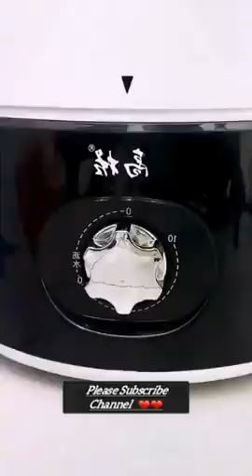Exploring_World!😍New Gadgets,Smart Appliances,Kitchen Utensils/Home Cleaning/Beauty,Inventions#short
gadgets
new gadgets
latest gadgets
cool gadgets
smart gadgets
home gadgets
utilities for every home
home appliances
kitchen gadgets
beauty
technology
makeup
tik tok china
latest inventions
ideas
appliances
skincare
smart appliances gadgets for every home
kitchen utensils
smart appliances
smart appliances for home
tips
versatile utensils
tool
smart utilities
smart items
inventions for your small home
smart technology
items neccesary
smart things for home
kitchen tools
5 minute crafts
inventos chinos
amazon gadgets
life hacks
amazon
gadgets on amazon
modern
tricks
douyin
5 minutes crafts like
حرف إبداعية في 5 دقائق
gadgets 2022
bts
ideias incríveis
boong items
5 minute
utensilssmarthome
tik tok japan
tutorial
smart
diy
boong home
unique gadgets
amazing gadgets
new gadgets on amazon
tools
ola items
cool
top 5
tech gadgets 2022
food
hacks
crafts
gadgets under 500
coolest gadgets
do it yourself
cool tool
tech gadgets
cheapest gadgets
useful things
cool gadgets on amazon india
electronic gadgets
family
amazon electronic gadgets
under 100rs gadgets
videos de chinos
chinese gadgets
cosas de chinos
videos chinos
videos de china
ideas de chinos
los mejores inventos chinos
under 100 rs gadgets
gadgets geniales que vale la pena comprar
casa inteligente
hogar
casa
gadgets para el hogar
luces
mejores productos
cosas útiles
gadgets de amazon
productos de amazon
cosas de amazon
cosas para comprar en amazon
gadgets amazon
comprar en amazon
youfact tecnologias
gadgets para tu cuarto
gadgets para tu casa
gadgets geniales
tecnologia china
chino
chinos
chinese
cooking
ideas de china
ideas chinas
cosas de china
gadgets under 50
cosas chinas
china
tiktok china
genial
geniales inventos chinos de otro nivel
inventos de china
new tech
chinese inventios
geniales inventos chinos
productos chinos
5 minute craft
5 minutes craft
5-minute crafts
diy activities
diy projects
handcraft
howto
lifehacks
proyectos faciles
trucos
que genial
food gadgets
prestonplayz
chocolate
snack
fish
balloon
creative
inventions
craft
anti stress
123go
latest tech gadgets 2022
challenge
viral
easy
new gadgets 2022
comedy
parenting
latest gadgets 2022
ice
9 latest gadgets
gadgets 2021
gadget dunia
five minute craft
new uses
cleaning
recycle
trash into treasure
reuse
5 minutscraft
odia story
home
useful
clever
household
kitchen
5-minute crafts recycle
new
top 10
tech
review
list
12 gadgets for survival
am-v2
trucos de belliza
somewear
cross-fire plasma lighter
o-boy
purewell personal water filter straw
lockhart trip alarm
surviveware waterproof splint
abeurox multitool
procamptek fast fire stick
fospower emergency waterproof rain poncho
safari vista
tramp trg-031
new gadgets on amazon in telugu
telugu amazon gadgets
gadgets in telugu
amazon gadgets in telugu
amazing gadgets in telugu
smart gadgets in telugu
gadgets on amazon in telugu
butter gadget
garlic ideas
davehax
egg ideas
egg gadgets
gadget videos
food videos
cooking videos
cooking hacks
cooking tips and tricks
recipes ideas
gadgets in telugu on amazon
unboxing gadget
unboxing
kitchen gadgets amazon
recipe ideas
cooking gadget
kitchen gadgets test
gift ideas
food gifts
food ideas
quick cooking
kitchen ideas
mini gadgets in telugu
kitchen gadget
multi toll gadgets in telugu
gadget review
simple kitchen
inventiones in telugu
top 10 new crazy gadgets
new crazy gadgets
prime day
shorts
student
gadgets online
gadgets rgb
led
rgb
gadgets led
future tech
future technology
mind blowing gadgets 2022
mind blowing gadgets on amazon
mind blowing gadgets
tech gadgets buy
new tech gadgets on amazon
9 mind blowing
9 mind blowing gadgets
new tech inventions 2022
tech gadgets you must have
tech gadgets you need
cookery
microwave
diet coke and mentos fountain
dr taylors 30ft high fizzy cola fountain
universal kettle tipper
lekue
lekue cut and wrap
micro mate microwave plate
blue silicone cup cover with straw
zyliss 5 way opener
box opening
product review
kettle tipper
cool gadgets you can buy right now
cooking gadgets
mind blowing gadgets and inventions 2022 you must have
barry lewis gadgets
virgin kitchen
myvirginkitchen